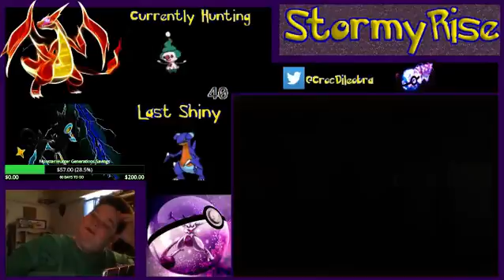Shiny Roggenrola!!! 40 Horde's!!!! Shiny Living Dex!!!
So happy to add Shiny Roggenrola to the Shiny Living Dex. 40 Horde's. Come catch me live at Twitch.tv/StormRise. -- Watch live